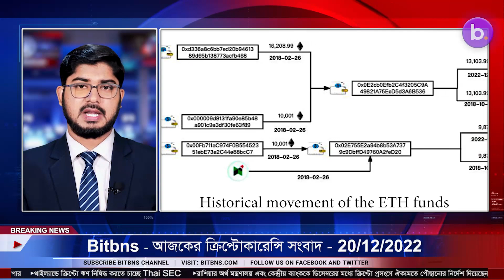20/12/2022 Crypto news today |Shiba inu coin news today | Cryptocurrency | luna crypto news |Bengali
20/12/2022  Cryptocurrency news today | Crypto news today | Bitcoin news today | Bengali | Cryptocurrency for beginners | luna crypto news

-Ethereum bulls wake up after four years to transfer 22,982 ETH
-Government Agencies Need Crypto Wallets and Access to Exchanges, Russian Prosecutors Say
-$4B OneCoin scam co-founder pleads guilty, faces 60 years jail
-Sam Bankman-Fried Expected To Give Nod To U.S. Extradition
-Web3 Privacy Layer Aztec Raises $100 Million in Series B Funding Round
-Nigeria set to pass bill recognizing Bitcoin and cryptocurrencies
-Social Engineering Strikes Again As $1M+ Bored Ape Collection Stolen
-Israeli court rules authorities can seize crypto in 150 blacklisted wallets
-Binance Controversy Continues As Experts Warn Of Serious Fallouts Due To FUD
-Gate.io experiences slowdown in deposits and withdrawals due to node maintenance
-350 new 'scam tokens' were created every day this year: Solidus Labs
-US Senate banking chair floats possibility of banning crypto